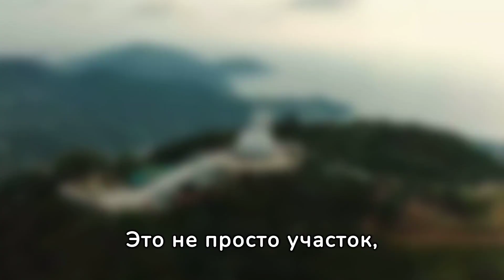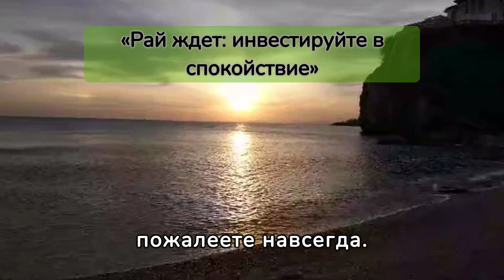kata1 russian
Prime development site with existing house